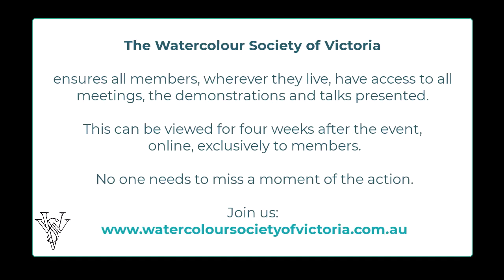Eudes Correia WSV Meeting Demonstration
Eudes Correia was our feature a guest artist for our June meeting. We were captivated by Eudes Correia who demonstrated via zoom from the US. Our members were transfixed watching his skill and expertise with the watercolour medium as he painted this deceptively simple figurative study. You are seeing a few segments in this clip and our members can view the whole demonstration. Providing a video of the meeting allows those who are unable to  physically attend the meetings in Melbourne still be included and involved. Join us and become part of our community